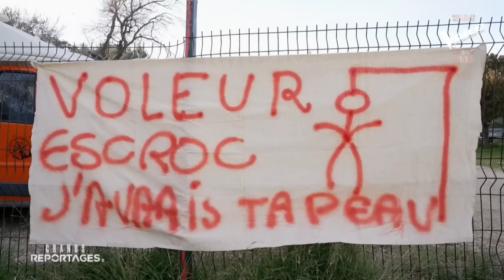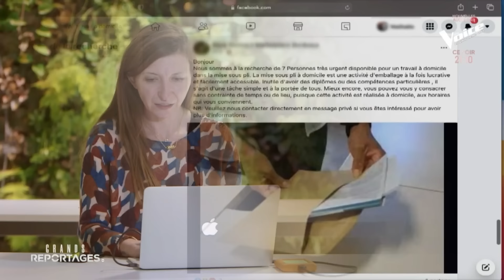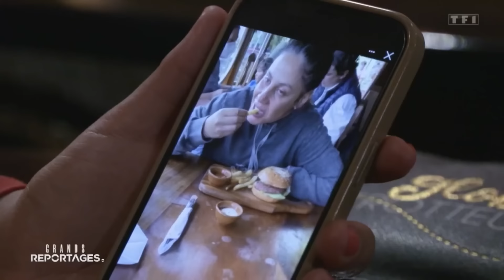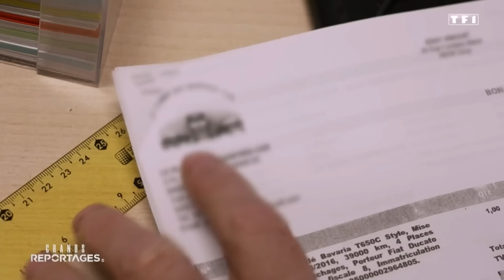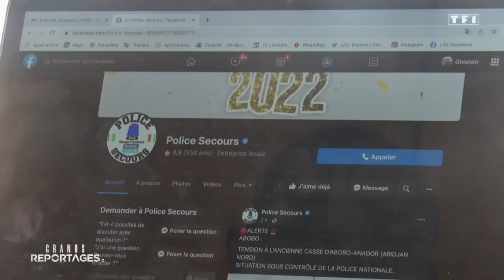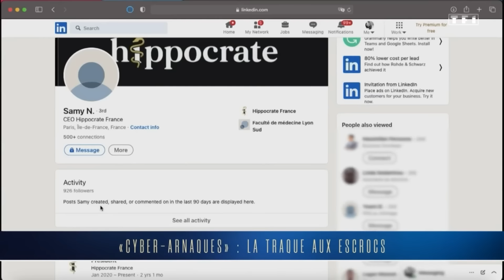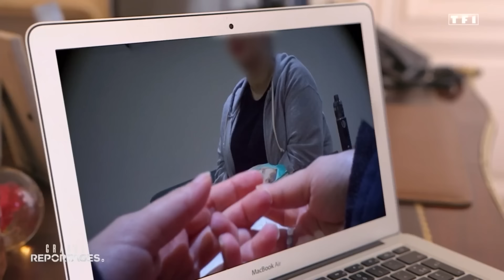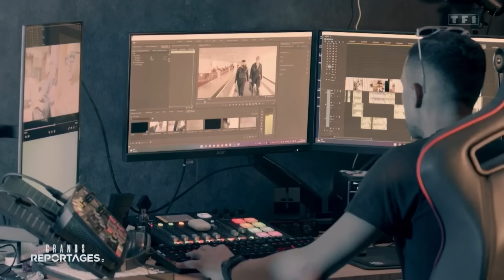Grands Reportages - Cyber-arnaques : la traque aux escrocs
Une arnaque sur deux a aujourd’hui lieu en ligne. 26 millions de Français en seraient victimes chaque année et la cybercriminalité prend des formes de plus en plus variées...